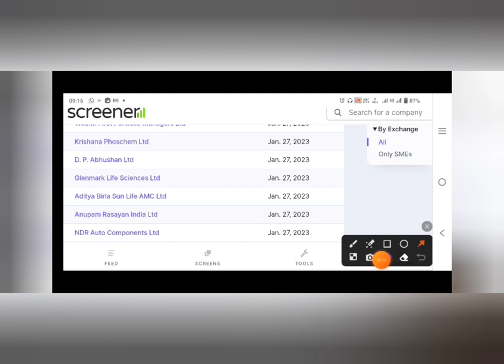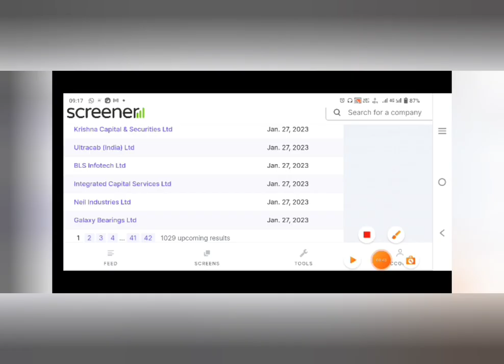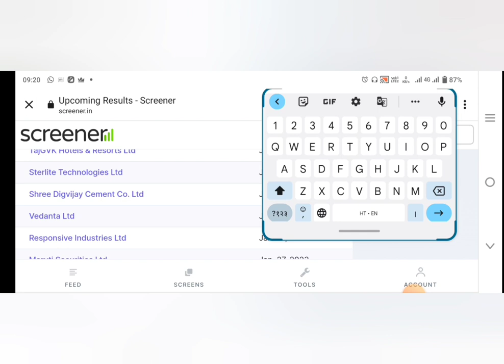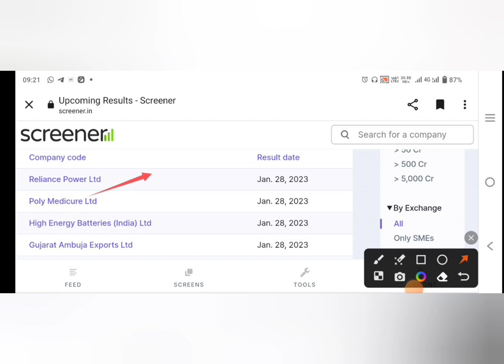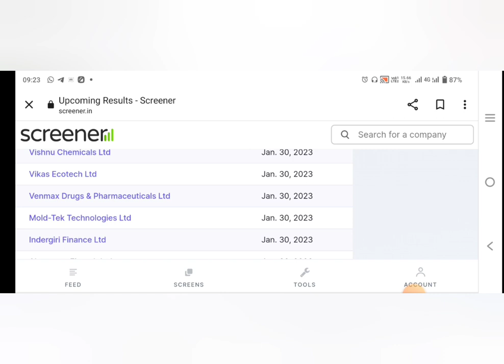कल होने वाला है मार्केट में बहुत बड़ा धमाका इन stocks पर रखे नजर || best stocks to buy now in 2023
12% club link

today